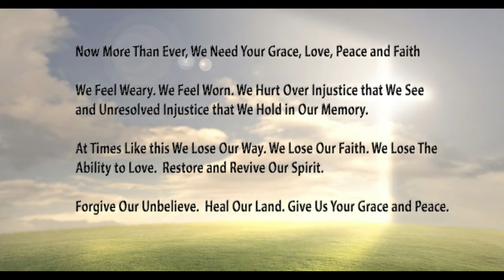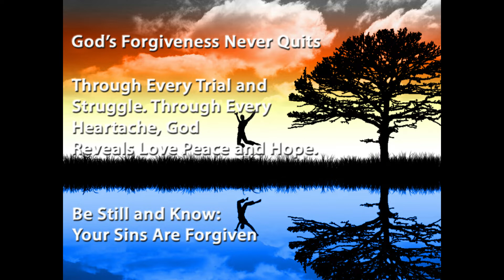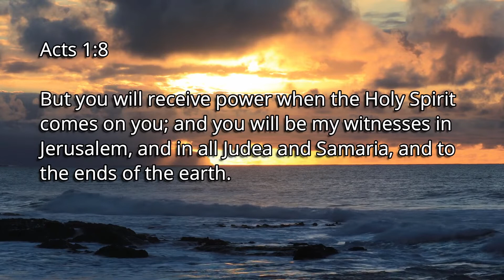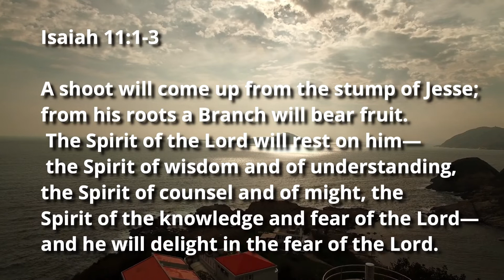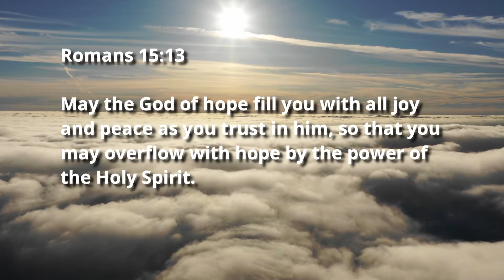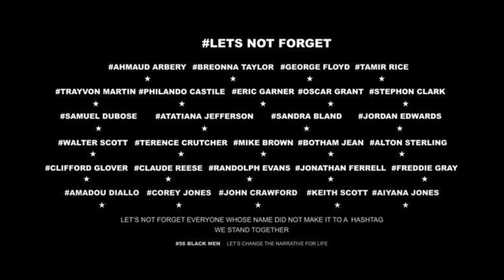Virtual Worship - New Hope Presbyterian Church - June 6, 2020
Sermon Title: Share The Love (Pastor Chineta Goodjoin)
Soulful Stories Sermon Series (Jon Walton)

Scriptures
New Testament
Matthew 28:18-20